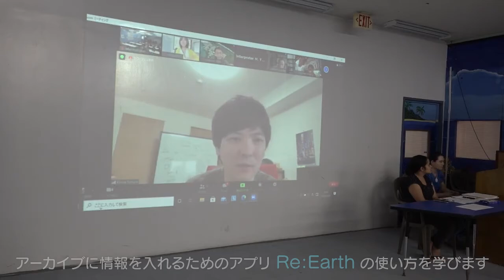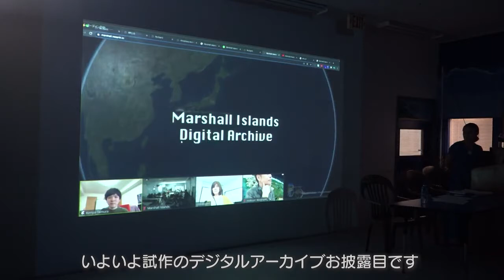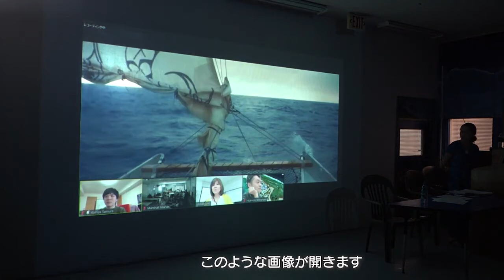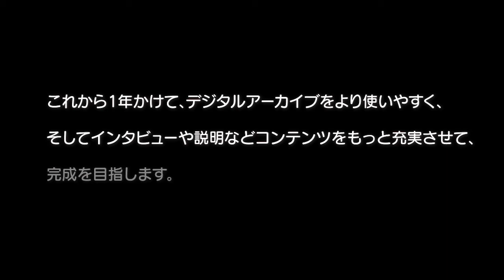Marshall Islands Digital Archive Kick Off Workshop 2021